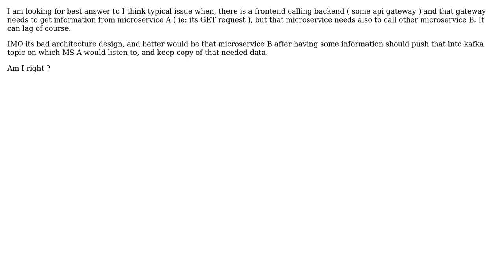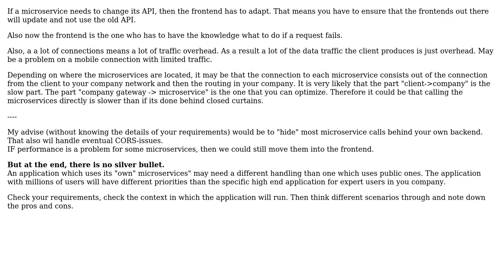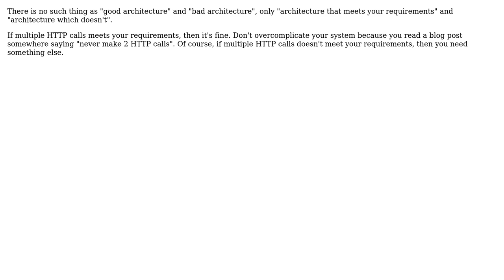Rest Api calls from frontend to backend when information is inside other microsercives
Software Engineering: Rest Api calls from frontend to backend when information is inside other microsercives

With thanks & praise to God, and with thanks to the many people who have made this project possible! | Content (except music & images) licensed under CC BY-SA | Music | Images & others | With thanks to user Philip Kendall user JanRecker user FrancMo and the Stack Exchange Network Trademarks are property of their respective owners. You are responsible for your own actions.